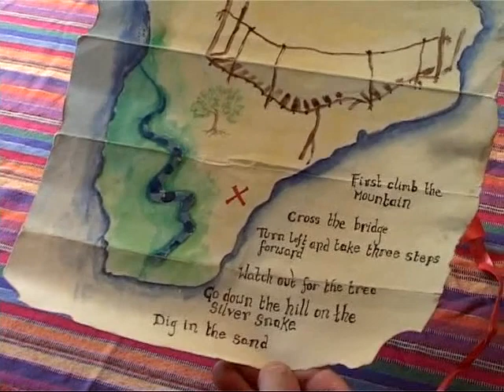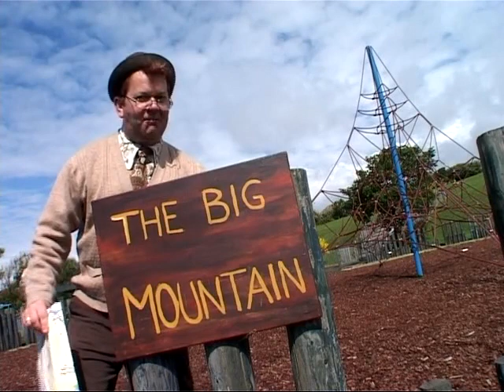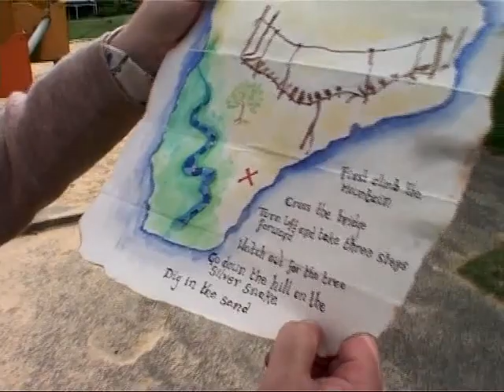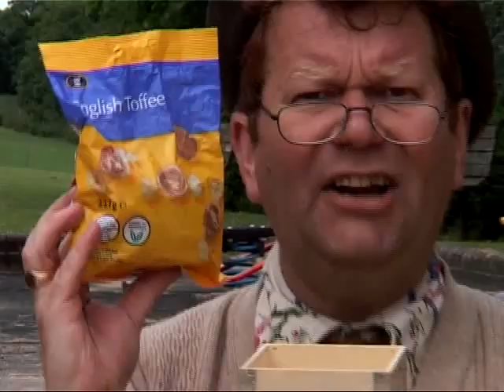Playway to english 4 - Unit 7 exercise 6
DVD lesson